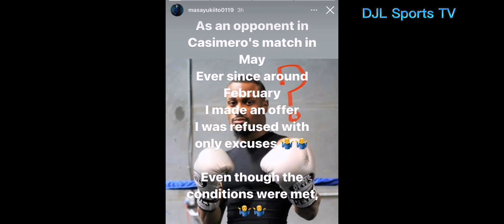NAKU! CASIMERO NASABI NA CHAMPIONSHIP FIGHT PALA! PROMOTER NAGALIT TULOY!? STEPHEN LUNAS UMAWAT NA!